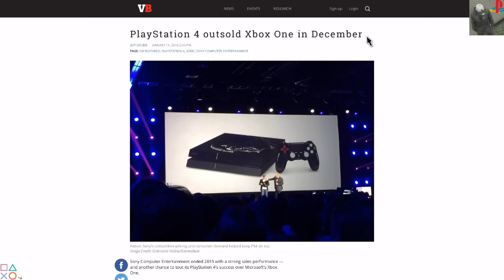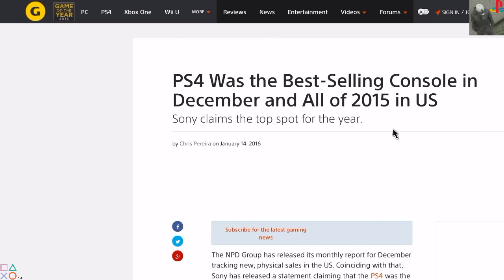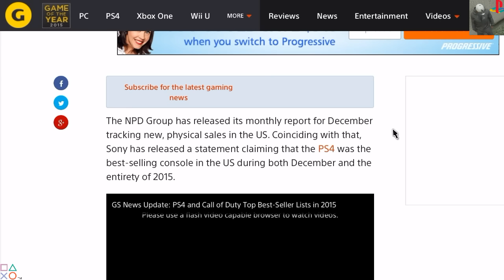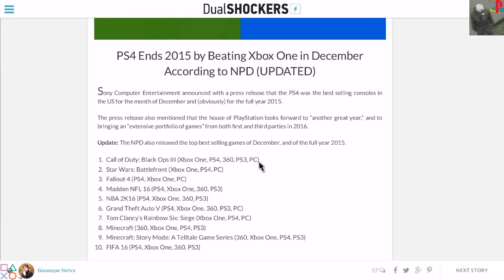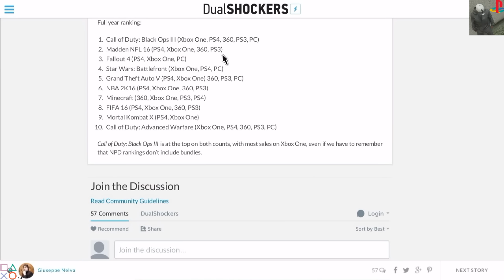PS4 Outsold XB1 In December NPD 2015